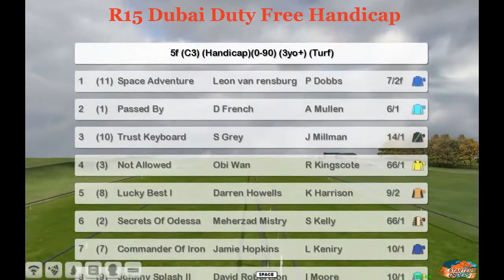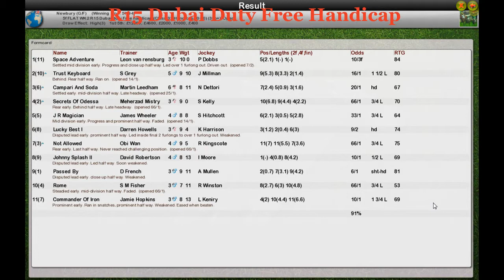FR WK2 R15 Dubai Duty Free Handicap